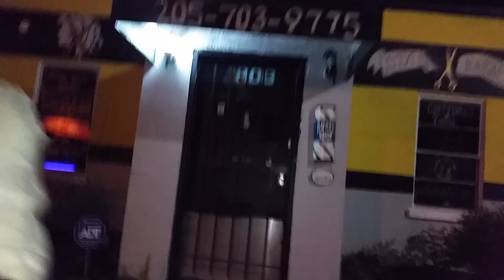COIFFURES TONIA DAVIS, TRAVELING SHOES PREACHER